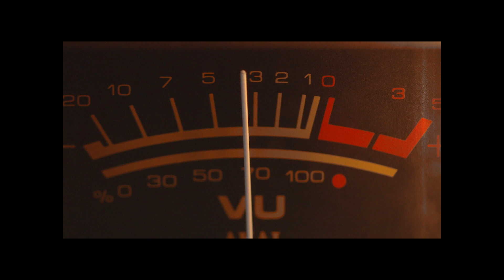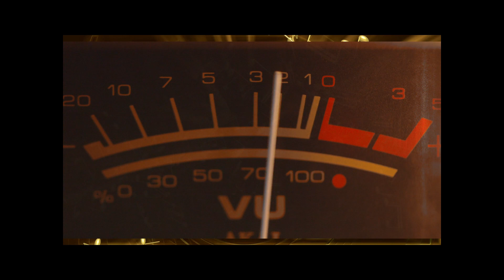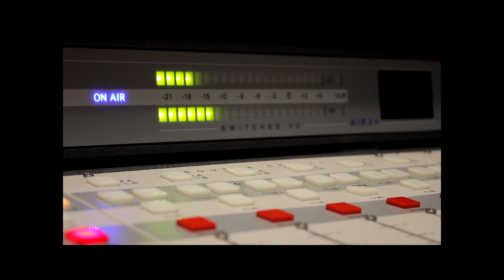Studio nagrań Łódź 11- tka. Nasze najnowsze nagrania i produkcje muzyczne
Studio nagrań Łódź 11-ka oferuje nagrania wokalistów, lektorów i zespołów muzycznych Preferujemy style Pop, rap, hip-hop, dance, rock. Przestronne studio z kabiną wokalową oraz możliwością rejestracji wideo wykonania. Pełna edycja wokalu z efektami miksem i masteringiem, a także chórki z wokodera, bądź wstawiane ręcznie przez realizatora. Na życzenie nietypowe efekty używane we współczesnych produkcjach muzycznych. Oferujemy także kompozycje i aranżacje na zamówienie, w tym podkłady do znanych piosenek (coverów)